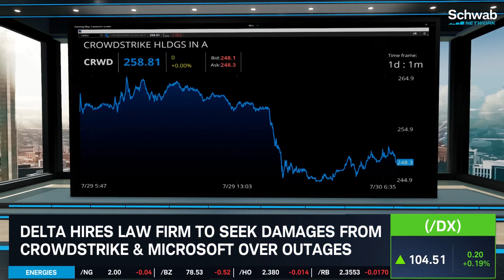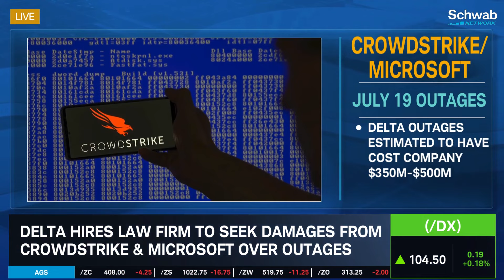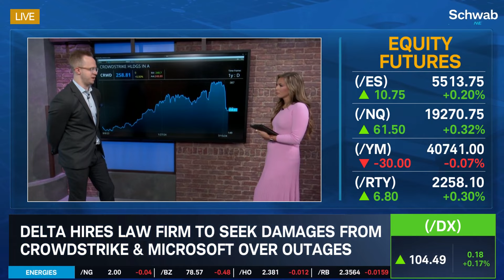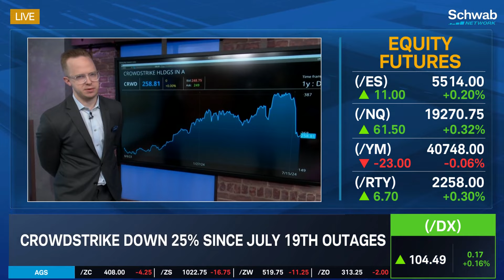Delta's Seeking Damages from Crowdstrike/Microsoft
In the wake of a costly global I.T. outage, Delta Airlines (DAL) hires a law firm to seek damages from Crowdstrike (CRWD) and Microsoft (MSFT). Jenny Horne reports Delta had to cancel nearly 7,000 flights and estimated damages cost the company $350M-$500M.